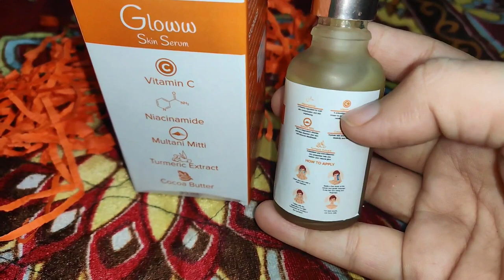Glow serum for face | Get Glowy & Shiny Skin with this serum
Bring a radiant glow to your skin with our Gloww Serum which is enriched with the richest known source of Vitamin C – Kakadu Plum.
It can fight multiple skin problems like ageing, pollution & sun damage and dullness of skin as it contains 0.2% Retinol which is best form of Retinoid for Skin.
A light weight formula that absorbs quickly into the skin and brightens the skin instantly.
Its non-greasy texture makes it easier to use while layering multiple products.
This face serum is safe for all skin types: dry skin, oily skin, combination skin, sensitive skin and mature skin. This serum is paraben free and has no alcohol or synthetic dyes

ingredients:
Niacinamide, vitamin c, hyaluronic acid, multani mitti, cocoa butter, moringa, turmeric extract, shea butter, sulphate & paraben free

MY VLOGGING GEAR:
OnePlus 7 Pro
Gorilla tripod
Snowball microphone
Green screen
Digitek ring light
GoPro 7 black

copyright : All the content of this channel is made channel owner Indian youtuber Anmol unless otherwise stated.